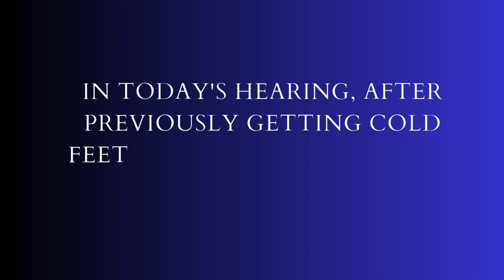The Defendant Hopes The System Gives Him Another Chance....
In today's hearing, After previously getting cold feet when turning himself in. The defendant asks for forgiveness